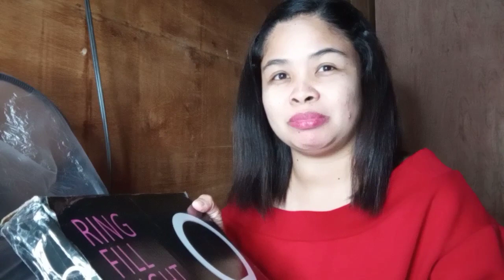"NANALO AKO NG DALAWANG RING LIGHT"||UNBOXING||SET UP||MINI GIVEAWAY||MommaCeejay TV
Nanalo ako ng dalawang Ring Light sa pa giveaway noong September 2020.Unboxing and set up video tutorial.And please Join my Mini Giveaway on my Facebook page "MommaCeejay TV".Enjoy watching.